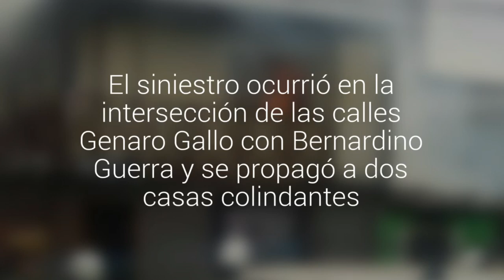Un incendio destruyó una vivienda y dejó a más de 20 damnificados en Iquique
El siniestro ocurrió en la intersección de las calles Genaro Gallo con Bernardino Guerra y se propagó a dos casas colindantes. Al menos cuatro compañías de Bomberos concurrieron al lugar.